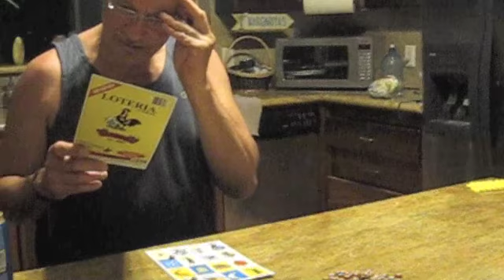Visit to Papa and Teanie's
In which Maria and John visit their Dad and Schwester and Bruder's home in Haleiwa, asking for blessings for our beloved father Charles Martin, playing loteria, walking along the beach, and watching Ken Burns' "Jazz" series. A good time was had by all.